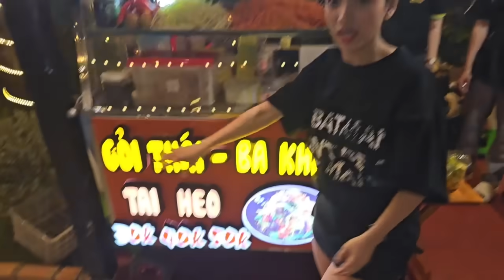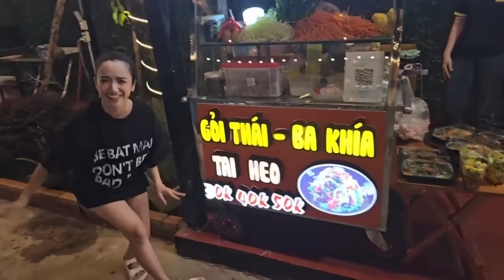Thu Dĩm Dương Lâm đi thanh tra ATVSTP ở trạm dừng chân sinh tố KuPhin, còn tranh thủ gù bé chủ quán